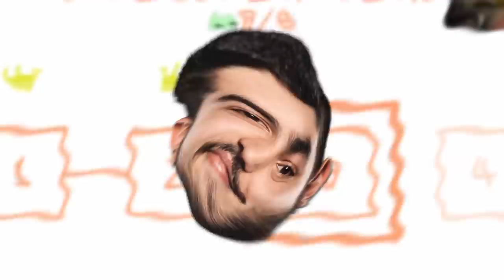EU NÃO VOU AGUENTAR DE TANTA RAIVA | PICO PARK (ft. YODA, JUKES, OOKINA, DERSIN, SURSKITY)